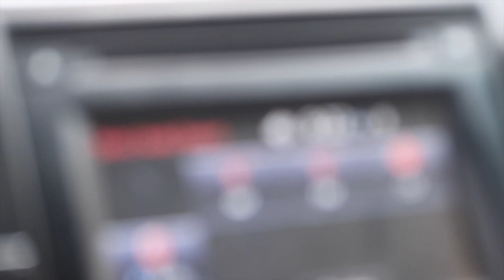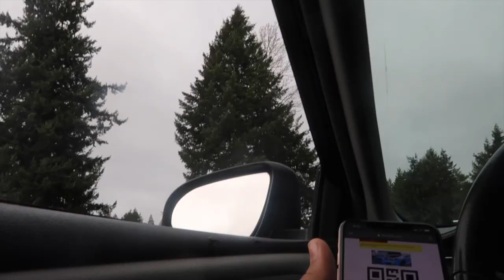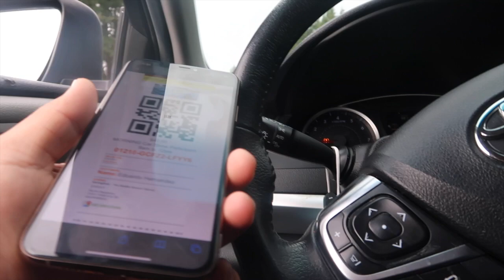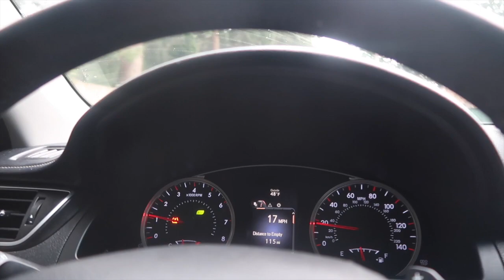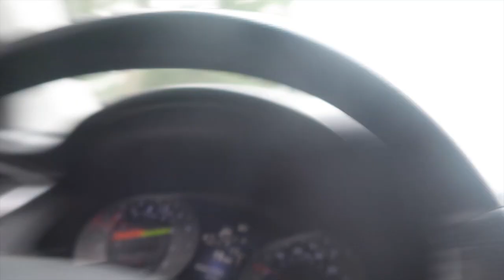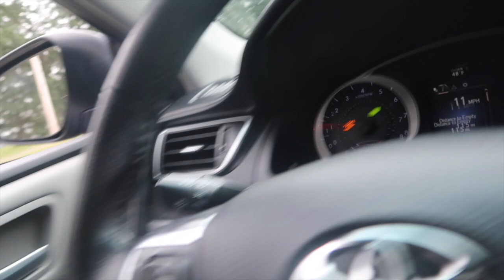SPRING FEST SEATTLE 2021!!!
today we went to Seattle spring fest event!!!